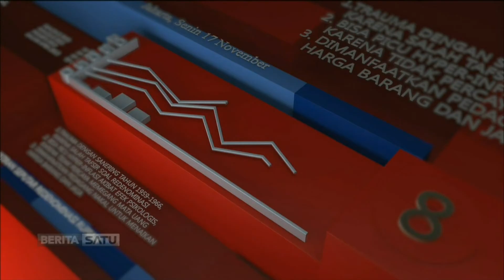Hot Economy: Menembus Pasar Tiongkok # 5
Indonesia-Tiongkok sepakat memperat kerja sama bilateral termasuk di bidang ekonomi. Di antaranya adalah penambahan kuota impor kelapa sawit. Pemerintah berupaya menekan defisit neraca perdagangan dengan Tiongkok yang terjadi dalam beberapa tahun terakhir. Lantas mampu Indonesia mengurangi defisit neraca dagang itu?

Facebook.com/BeritaSatuTV
Youtube.com/BeritaSatu